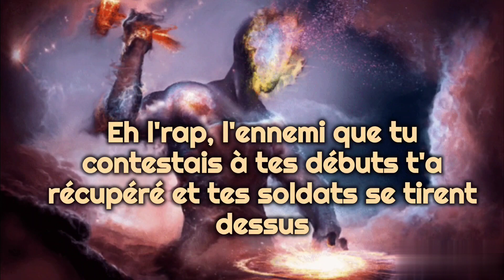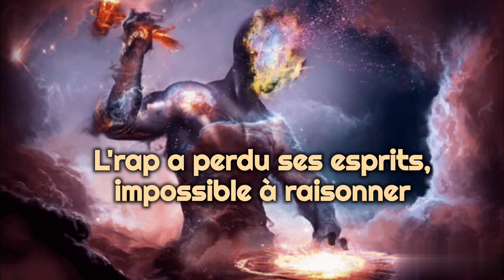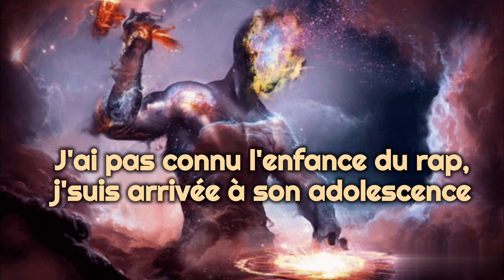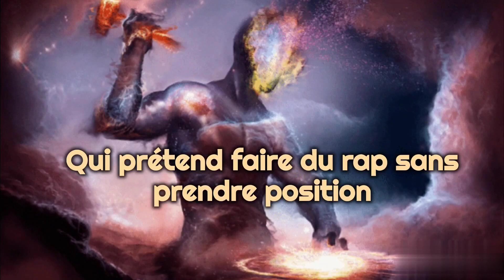Keny Arkana - Le rap a perdu ses esprits (Paroles)